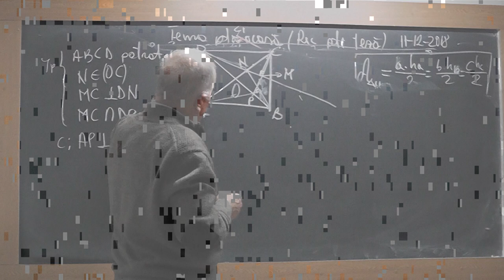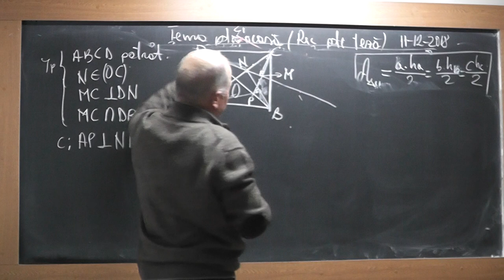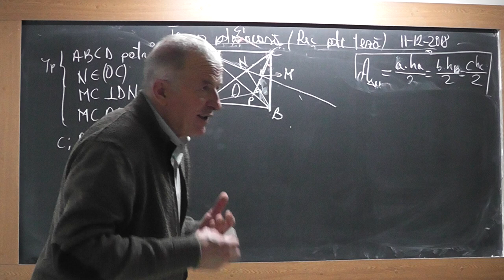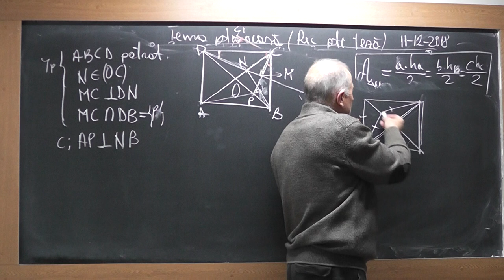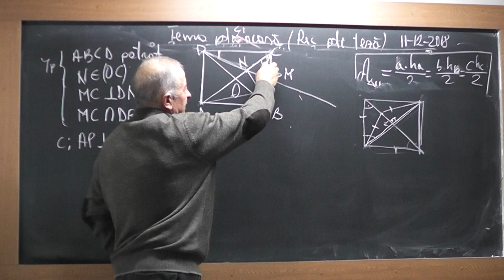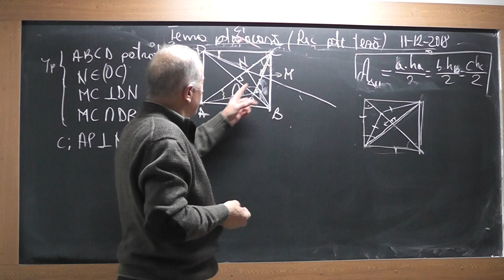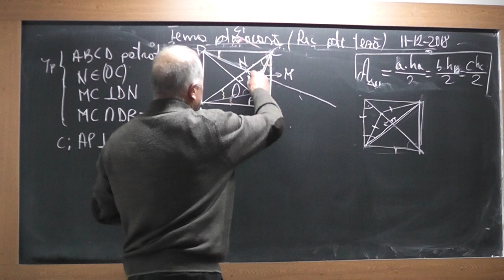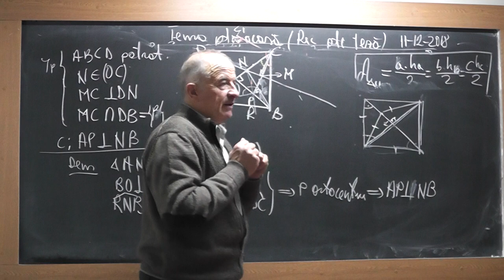3/3 1769 Clasa 7 Operatii in Q Patrulatere convexe Paralelogram Dreptunghi Patrat Linii imp triunghi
Aceste lectii sunt SUSTINUTE de VOI si daca va sunt utile, as aprecia un Like, Share, Comment - In aceasta lectie de matematica pe care o puteti vedea in direct si pe facem recapitulare pentru teza la clasa a VII-a la algebra si geometrie plana. Din cuprins: Operatii in Q, Patrulatere convexe, Paralelogram Dreptunghi, Patrat, Linii importante intr-un triunghi (inaltime, mediana, mediatoare, bisectoare).

Lectia 1769 - Clasa 7 - Pregatire TEZA: Operatii in Q Patrulatere convexe Paralelogram Dreptunghi Patrat Linii importante in triunghi